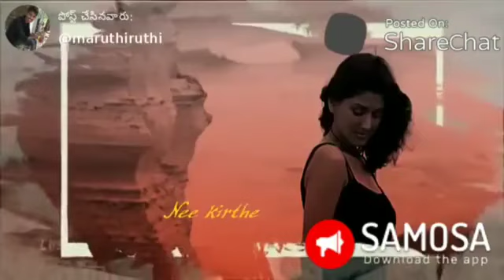VCM后台管理NEW! 6